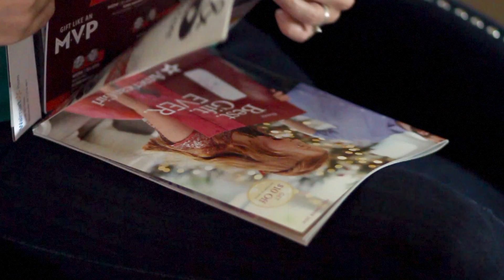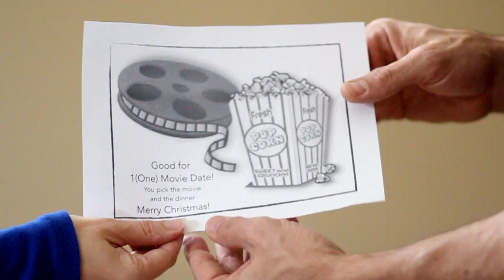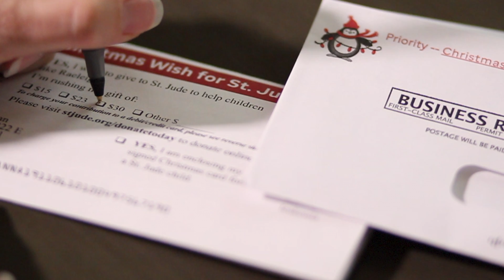Holiday Shopping. We Can Do Better.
“Maybe Christmas doesn’t come from a store, maybe Christmas perhaps means a little bit more.” —Dr. Seuss
What makes Black Friday any different than last Friday? If you didn’t need an item in your life last week, why would it be suddenly needed this week?  And yet many of us will succumb to the cultural expectation of shopping on Black Friday, spending over $1,000 this weekend. Look around your home, you already have everything you need.

Read hundreds of articles on decluttering and owning less at becomingminimalist.com